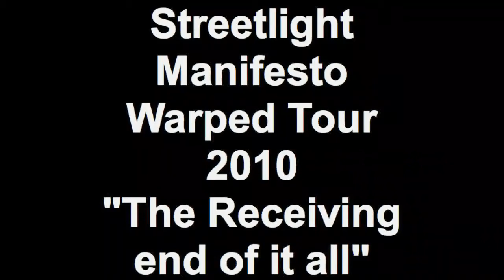Streetlight Manifesto Warped Tour 2010 "The Receiving end of it all"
This is Streetlight Manifesto and this is what they do! Warped tour in West Palm Beach FL July 24th 2010  Created on July 26, 2010 using FlipShare.